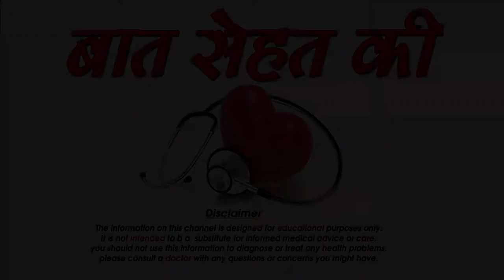भूलकर भी न छिपाए अपने पार्टनर से यह बाते -things you should tell to your boyfriend